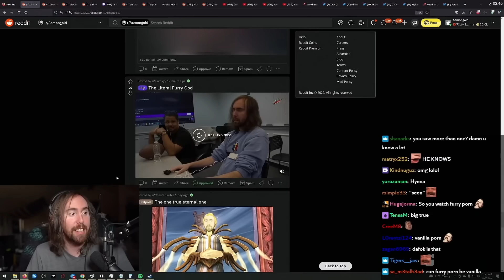"Why, in Japanese anime, do none of the characters look Japanese?"